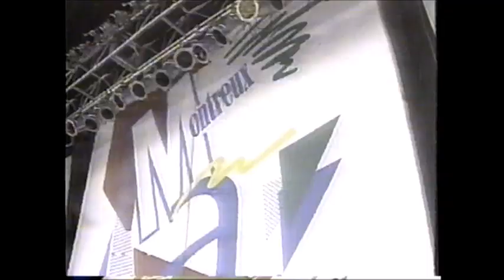Atlanta's Montreux Jazz Festival Labor Day Weekend 1994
Fox 5 Atlanta Newscast - News Anchors: Brenda Wood & Jim Axel
Roger "Hurricane" Wilson Featured in News Footage Video